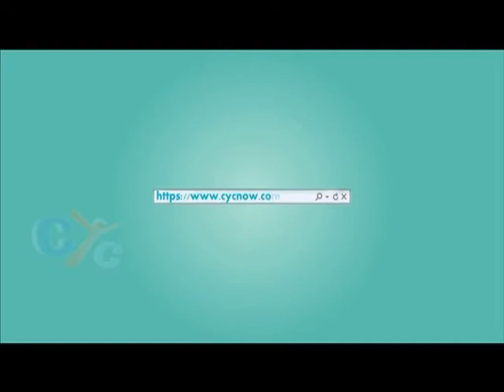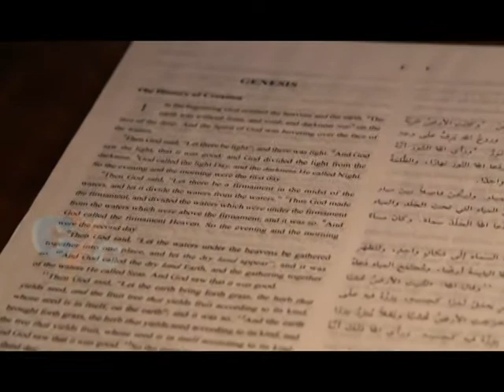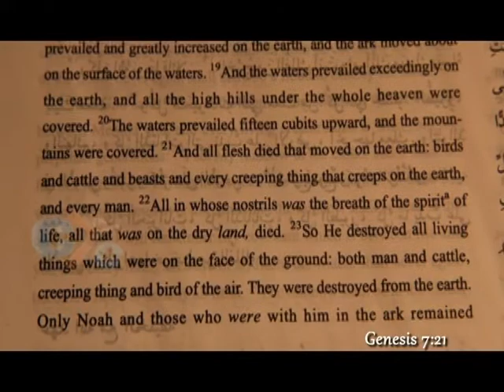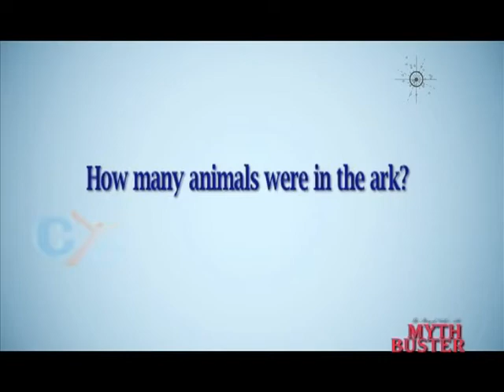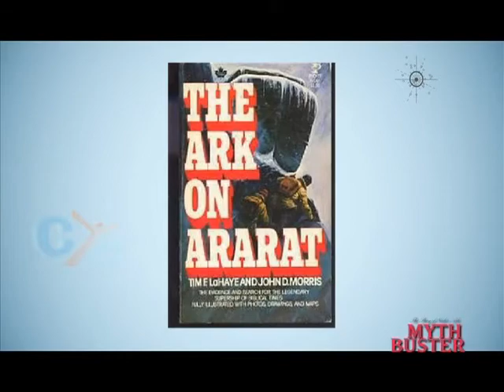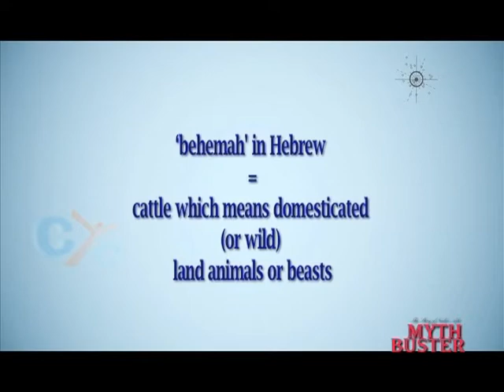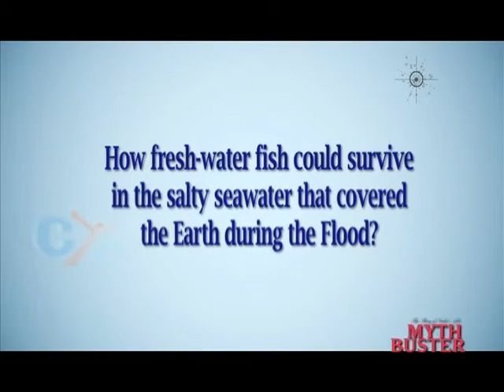Myth Buster Noah's ark: The animals inside Noah's ark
If you need to know more about the story of Noah in the old testament, watch this show which presents to you many scientific evidences about Noah. How many animals were in Noah's ark? What happened to the sea creatures that cannot live in salty waters? How did Noah get all the animals on the ark? And many other questions will be answered in this episode from Myth Buste